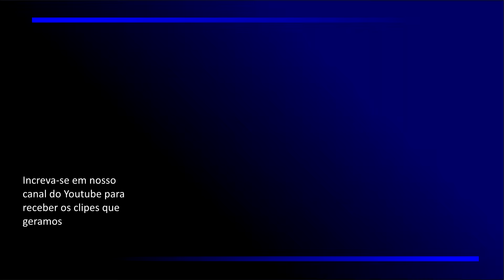Clipe 499 - DESAFINADO, Antonio Carlos Jobim e Newton Mendonça, com Carlos Augusto e Victor Humberto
Clipe gravado em homenagem aos 50 anos do lançamento do álbum "THE COMPOSER OF DESAFINADO, PLAYS".
Canção gravada por João Gilberto em 10/11/1958, lançada em fevereiro de 1959 em disco de 78 rotações.